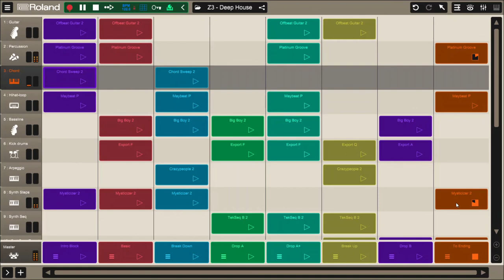Roland Zenbeats | Deep House [Z3] Performance Edit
A Performance mode lehetőségeit próbálom kimaxolni és remélem látszik némi fejlődés :)